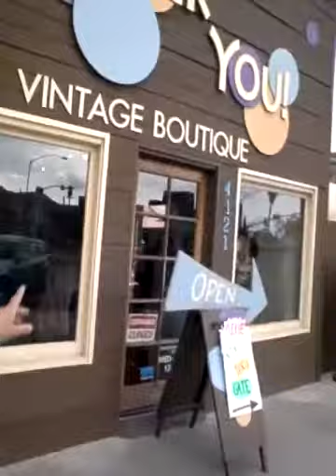MJ Jackson is alive and living